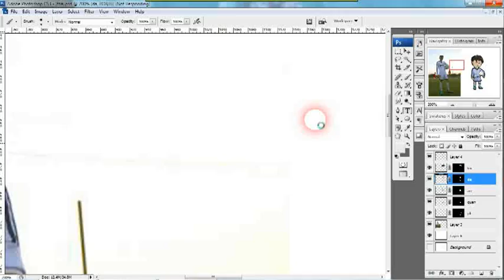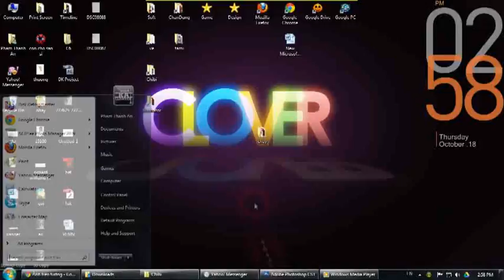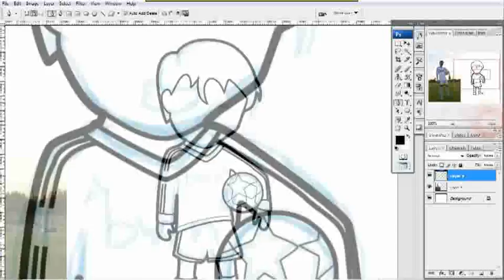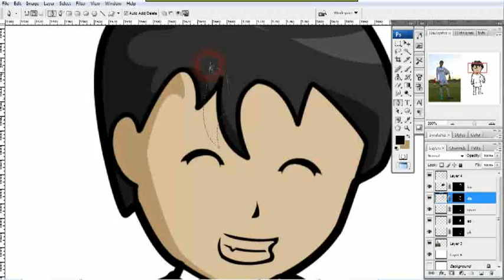Kalloween - Vẽ bạn bè Thái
vẽ vẽ